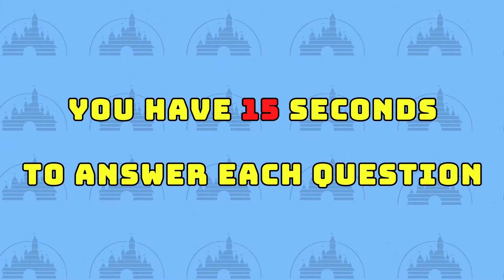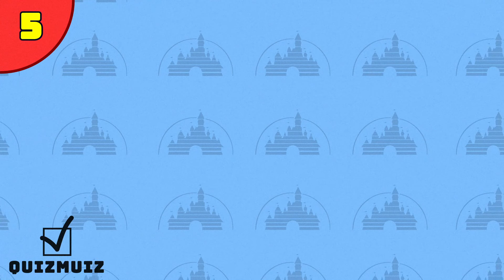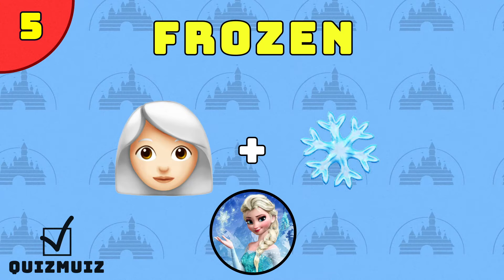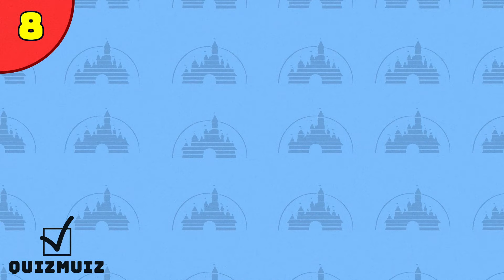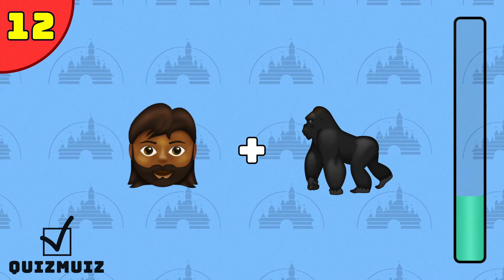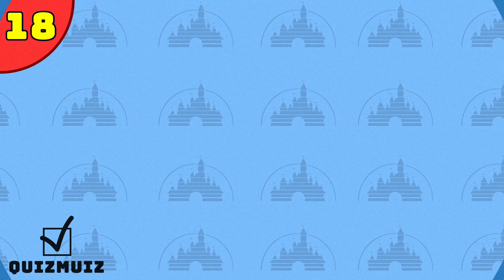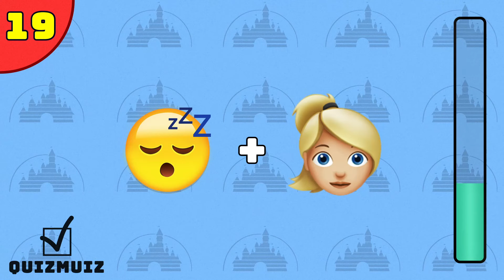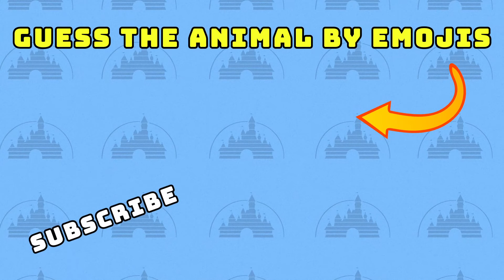Disney Animated Movie Emoji Challenge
Do you know emojis well? If yes, I invite you to an emoji challenge. In this Disney Animation Quiz, you have to guess the Movie using emojis. Can you Guess The Animation by Emoji? Good Luck 😉

00:00 Introduction
00:26 Question 1
00:48 Question 2
01:11 Question 3
01:34 Question 4
01:57 Question 5
02:20 Question 6
02:43 Question 7
03:06 Question 8
03:29 Question 9
03:52 Question 10
04:15 Question 11
04:38 Question 12
05:01 Question 13
05:24 Question 14
05:47 Question 15
06:10 Question 16
06:33 Question 17
06:56 Question 18
07:19 Question 19
07:42 Question 20
08:05 QUIZMUIZ